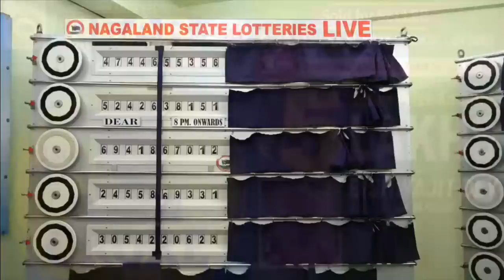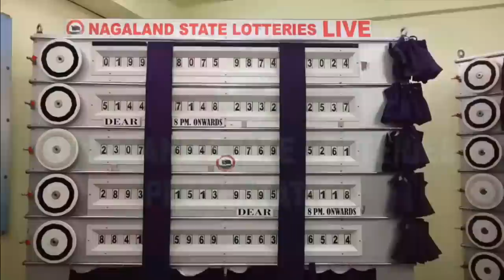DEAR TOUCAN SUNDAY DRAW TIME DEAR 8 PM ONWARDS DRAW DATE 30.04.2023 LIVE FROM KOHIMA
WATCH THE LIVE STREAM OF THE DEAR TOUCAN SUNDAY WEEKLY LOTTERY, DRAW START ON 8 PM ONWARDS, DRAW RUN BY THE GOVERNMENT OF THE NAGALAND STATE LOTTERIES, DEAR 8 PM LIVE DRAW. IN THIS VIDEO WE CHANGED IMAGE SLIDE SHOW CRORES IN EVERY ONE WEEK AND WINNER AND SELLER DETAILS AND IMAGE CHANGE EVERY DAY.

DEAR Lottery was the first lottery
company in India to facilitate the
Live telecast of the draws on Youtube

Since its inception in 1991 DEAR Lottery has been growing at a fast pace in the distribution of traditional paper lotteries of various State Governments. This has been possible due to the company's acumen for competitive bidding, aggressive marketing and efficient lottery operations across many States in India, with an energetic attitude towards growth.